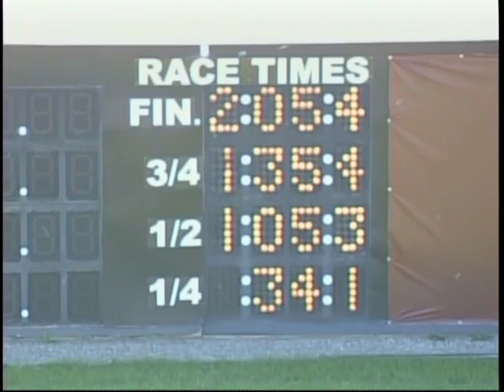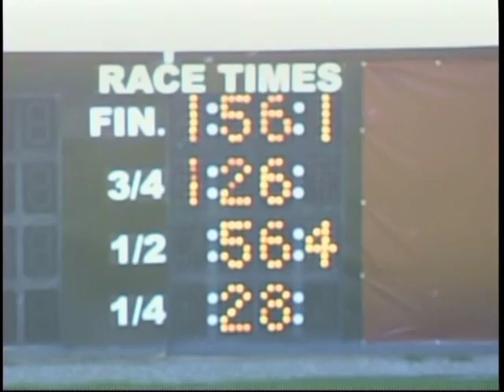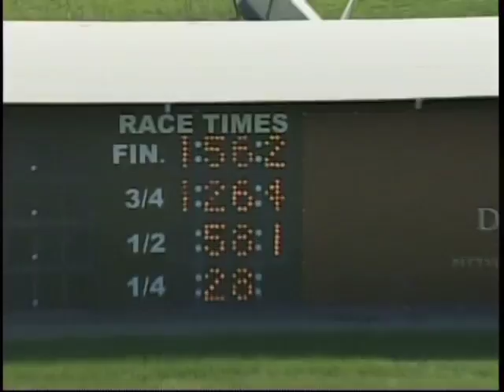MSOA-TV: June 3, Qualifiers 1-10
Qualifying races at The Meadows, June 3, 2011, Races 1-10